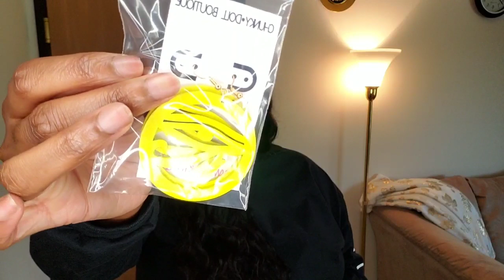Plus Size Instagram Boutique Try On Haul Ft. ChunkyDoll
Hay V Squad!! New hot Instagram boutique